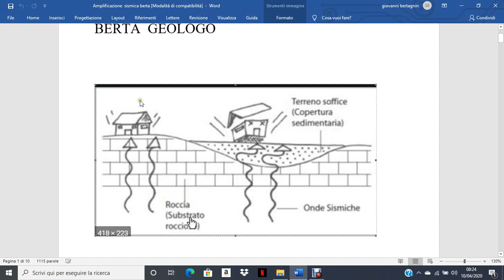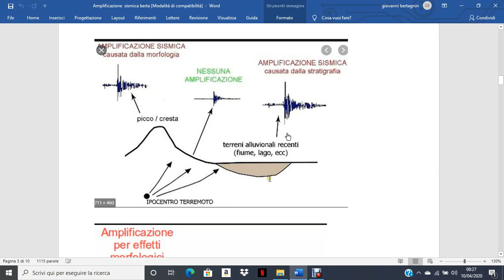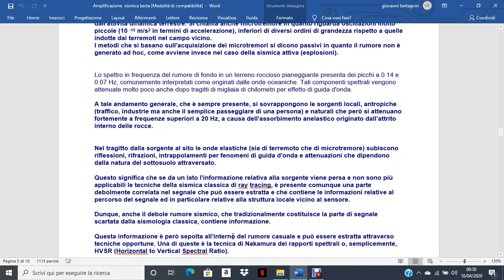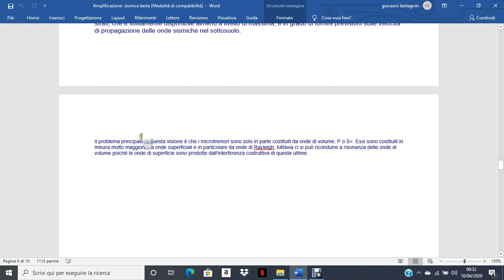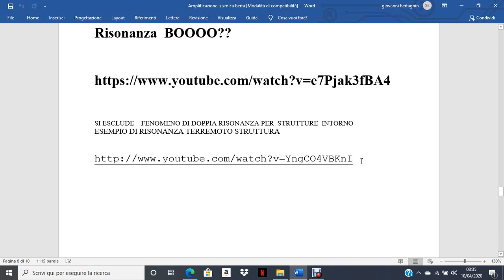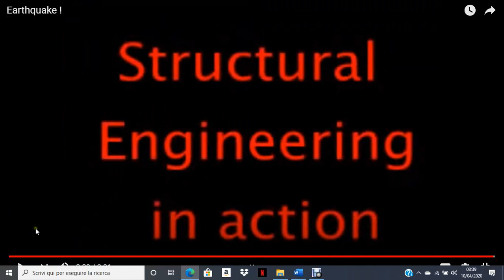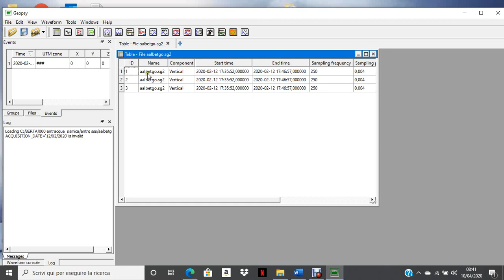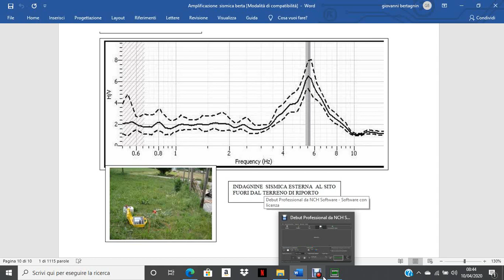TERREMOTO , AMPLIFICAZIONE SISMICA , RISONANZA NAKAMURA GEOPSY SOFTWARE BERTA GEOLOGO